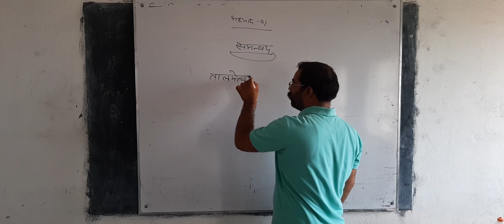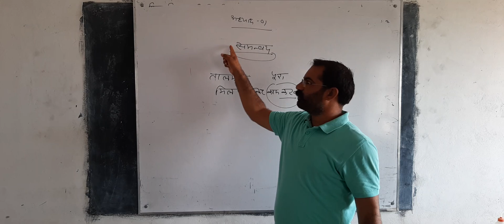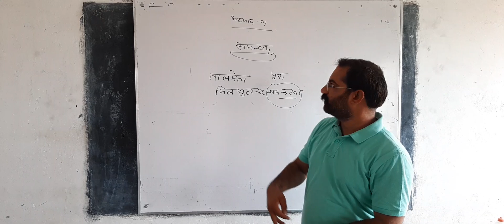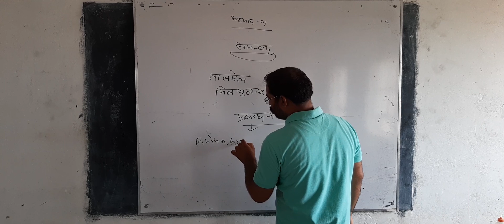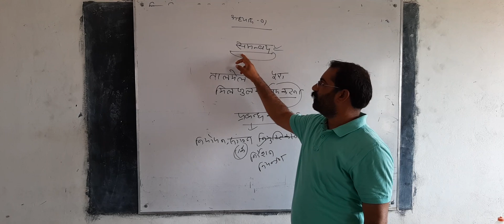कक्षा 12th BM समन्वय क्या है?